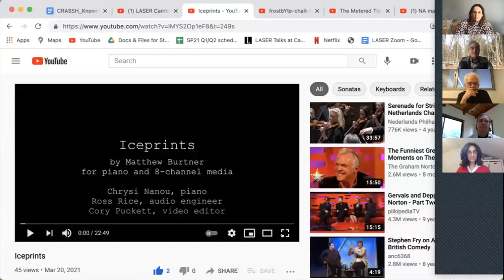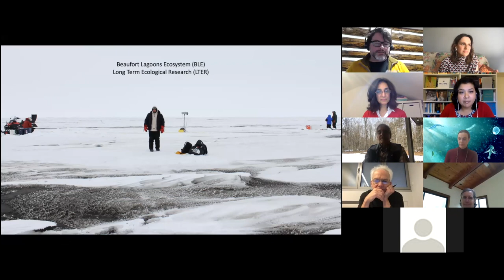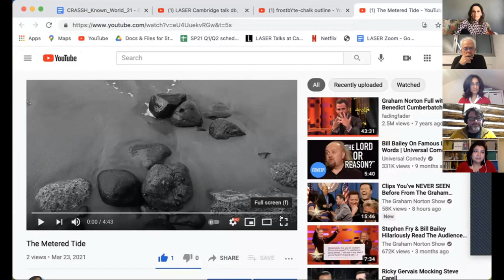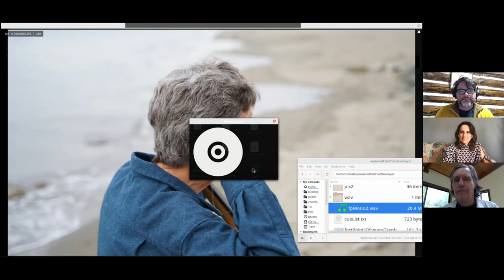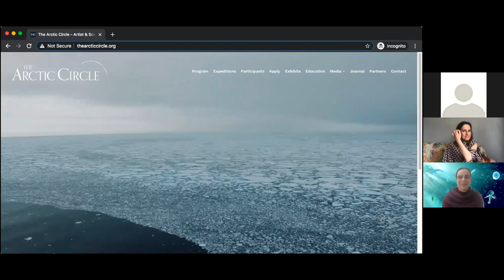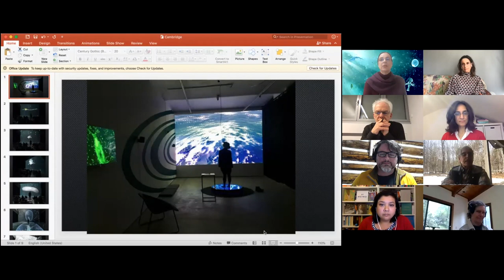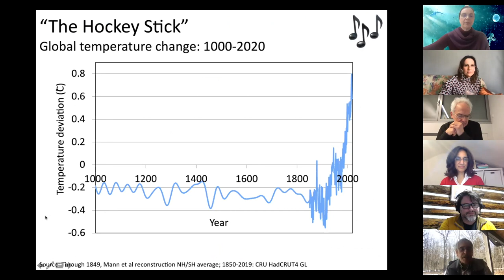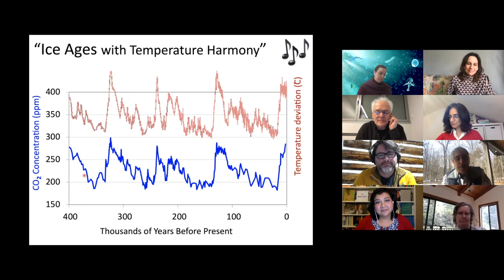CRASSH | The known world - Cambridge LASER talks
The Cambridge LASER talks (Leonardo Art Science Evening Rendez-vous) questions the separation and propagation of art and science as distinct categories of knowing and being. We ask, ‘What is creativity in science and the arts? What is experimental practice in art, science, or philosophy? Where do scientific and artistic attitudes, inquiries, methods overlap? How do they differ and complement each other? Can such understanding help shape our technological, urban, economic, and environmental futures for an ecologically and socially sustainable life and wellbeing.

The known world
Chaired by Satinder Gill, Chrysi Nanou and Prerona Prasad

In this Cambridge LASER, we brought together musicians, scientists, and data scientists to discuss the processes of creativity and discovery and analysis of environmental data. It is the first in a series that will address the concept of data: how we collect, perceive, analyse, construct, make sense of and translate data, in various thematic contexts.